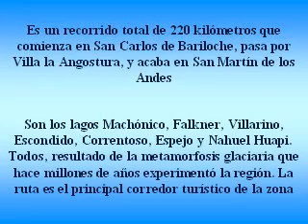la ruta de los7 lagos